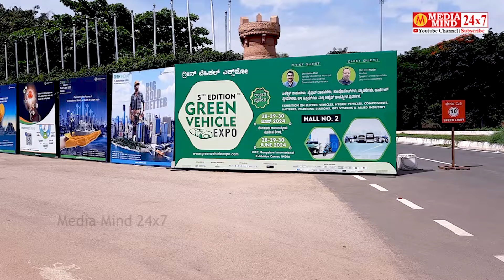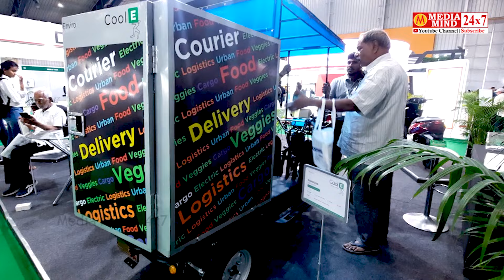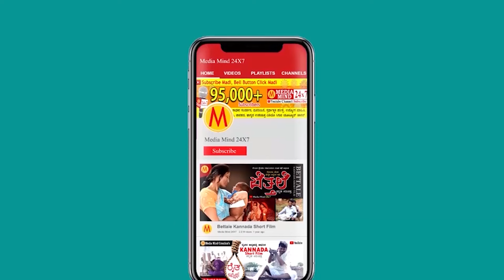ಎಲೆಕ್ಟ್ರಿಕ್ ವಾಹನ ಪ್ರದರ್ಶನ | Green Vehicle Expo 2024 | Bengaluru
ಎಲೆಕ್ಟ್ರಿಕ್ ವಾಹನ ಪ್ರದರ್ಶನ
Green Vehicle Expo 2024 | Bengaluru